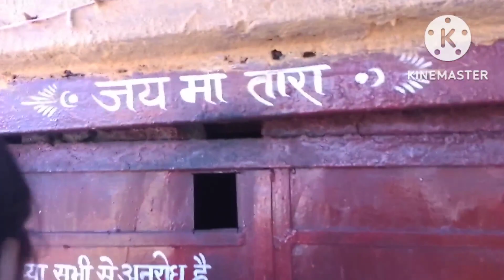आज मैं,मम्मी और दीदी कहाँ घूमने गए?Bokaro Jharkhand।।paswanfamilyvlog